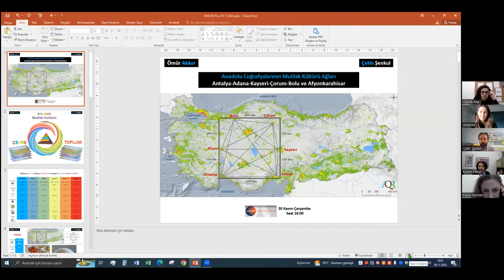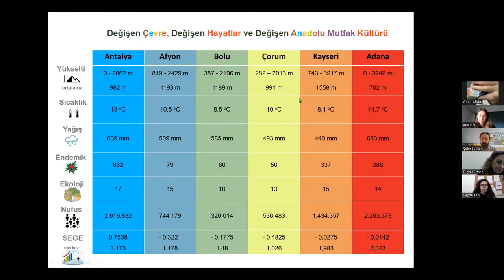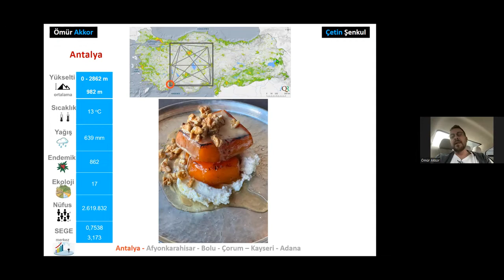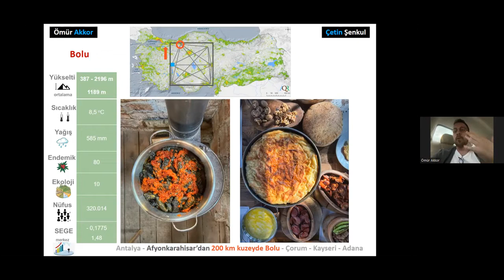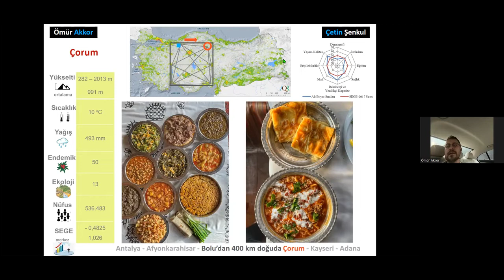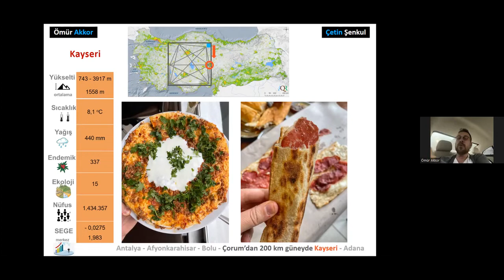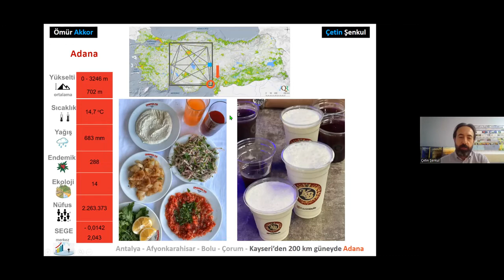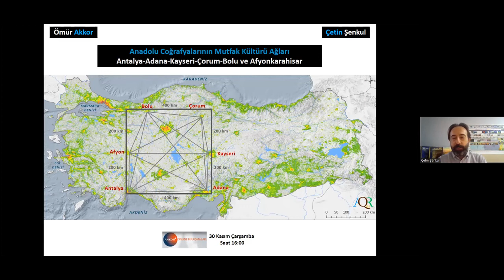"Anadolu Coğrafyalarının Mutfak Kültürü Ağları"| Ömür Akkor / Doç. Dr. Çetin Şenkul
Tartışma Başlıkları:
1. Anadolu Mutfak Kültürü ve Ekoloji İlişkisini Anlamak Ne Kadar Mümkün?
2. Değişen Çevre, Değişen Hayatlar ve Değişen Anadolu Mutfak Kültürü

Konuşmacı:
Ömür Akkor
Gastronomi Şefi

Moderatör:
Doç. Dr. Çetin Şenkul
Anadolu Kuvaterner Uygulama ve
Araştırma Merkezi Müdürü

Tarih: 30 Kasım 2022 Çarşamba